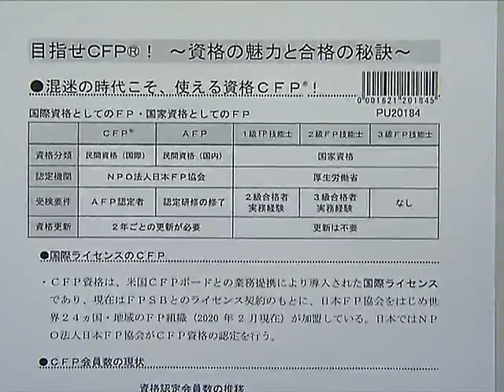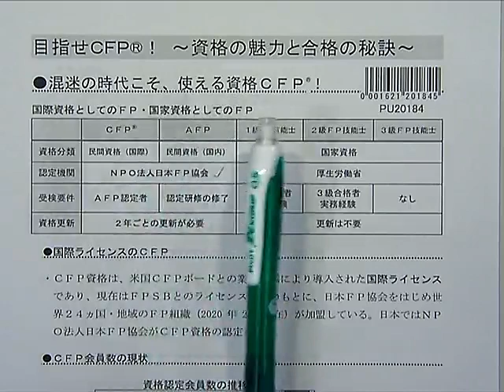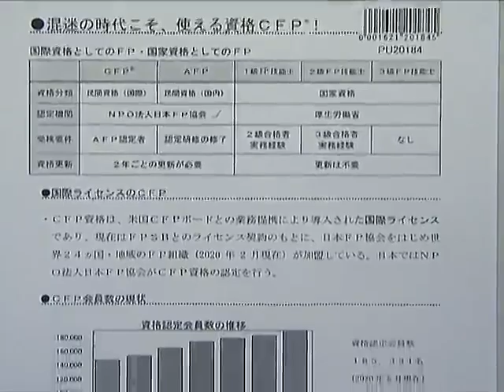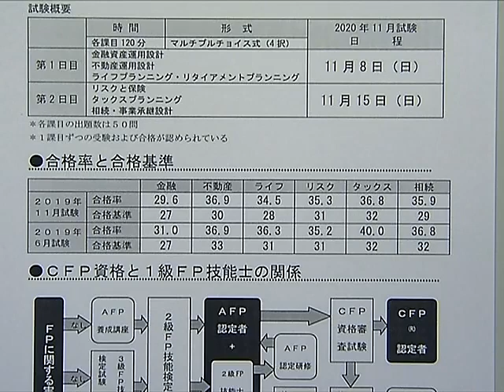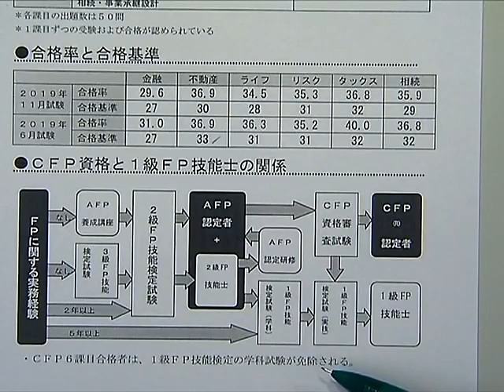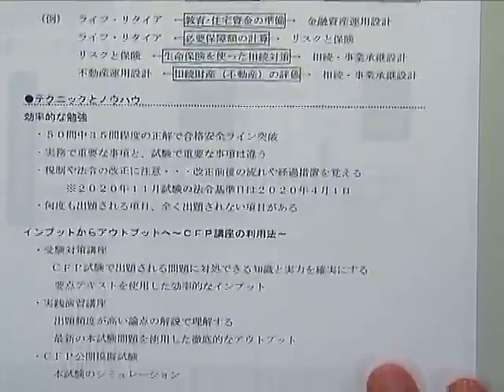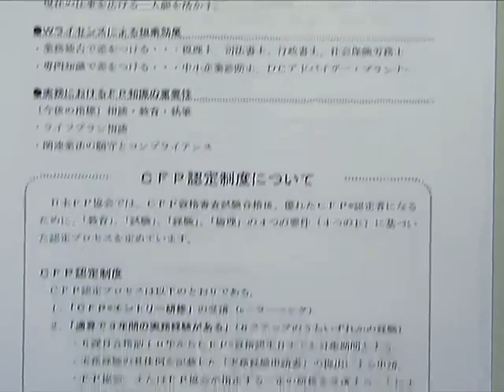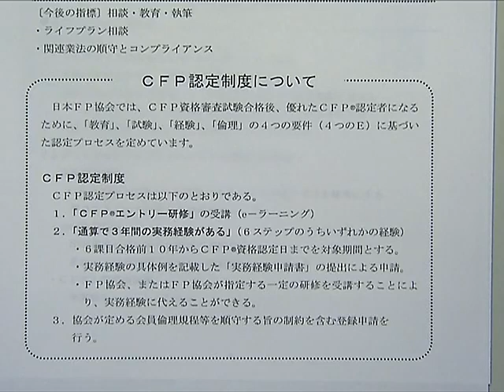【ＬＥＣ ＣＦＰ】 目指せＣＦＰ！資格の魅力と合格の秘訣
●LEC ＣＦＰ講座ページ